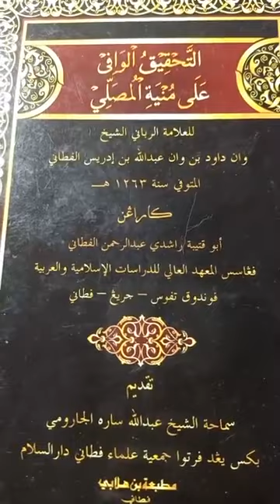กิตาบตะห์กีกมุซอลลีย์ EP10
กิตาบตะห์กีกมุซอลลีย์
อัลลอฮ์ทรงมองผู้ละหมาด

อ่านโดย รอกิ๊บ บิน ย๊ะกู๊บ

หรือถ้าสั่งไม่ได้
ท่านสามารถเลือกกิตาบที่ต้องการ
แล้วส่งข้อความแจ้งแอดมินได้
ทางแอดมินจะดำเนินการให้
เพื่อความสะดวกของท่าน